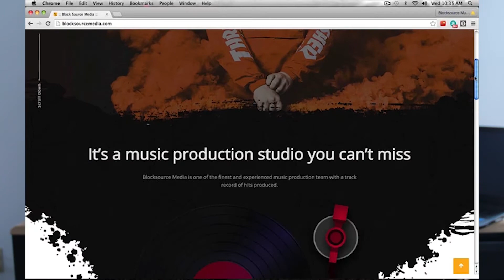Get your Business Website Done in 2020. | Blocksource Music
If you're looking for a web development solution for a music site or any other business or brand look no further. This is the best option for businesses that's looking for a TRUE customizable web development service.